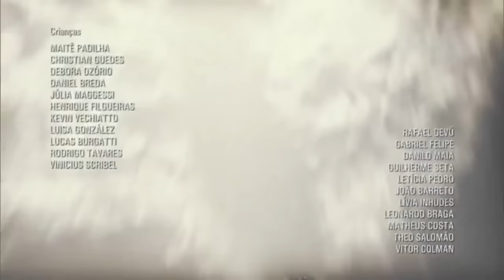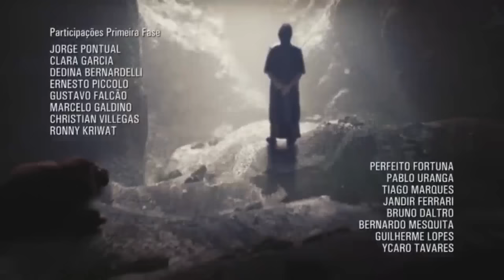[1080p] El Rico y Lazaro Capitulo 154